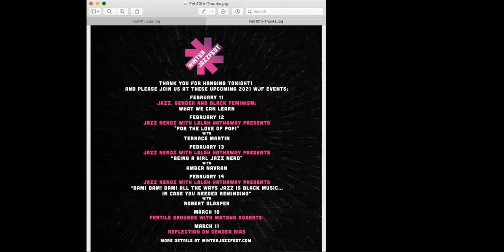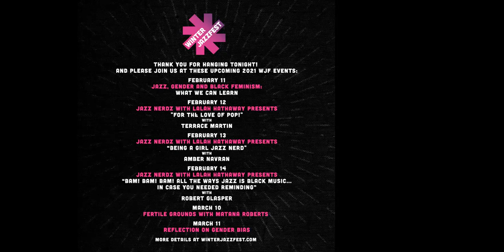WJF Talks 2021: Jazz, Gender & Black Feminism with Toshi Reagon, Aja Burrell Wood, Darius Jones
JAZZ, GENDER AND BLACK FEMINISM:
WHAT WE CAN LEARN

Discussion with musicians, scholars and activists about the ways in which black feminist thought can help us make the cultural shifts necessary for more equity, acceptance and inclusion to exist in the artform.

Featuring Toshi Reagon, Aja Burrell Wood, Darius Jones, and moderated by Tabitha Chester

Hosted by Sarah Elizabeth Charles